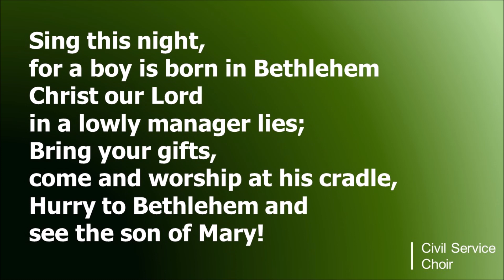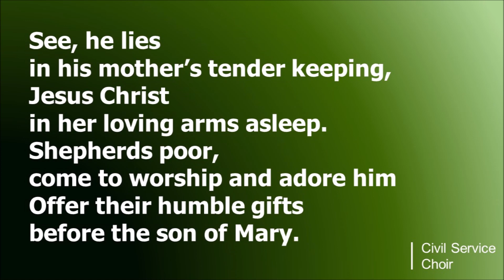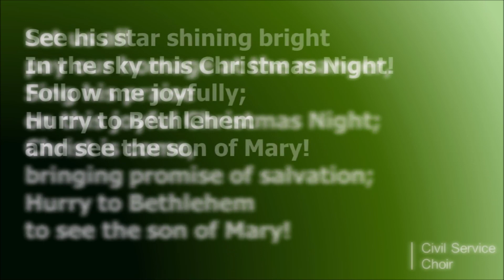Star carol (John Rutter) - Civil Service Choir at Christmas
Star carol (words & music John Rutter CBE)
Civil Service Choir with orchestra consort
Recorded at a concert in 2015 at St Stephen's, Rochester Row, London
Music Director Stephen Hall OBE